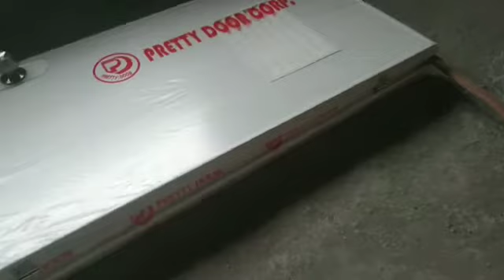paano magkabit ng pvc door..ibat ibang mga edia sa pag gawa ng bahay.